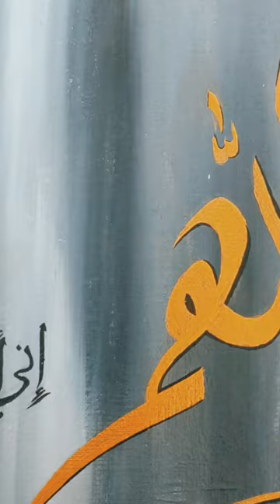Allah humma inni as aluka rizaakaa